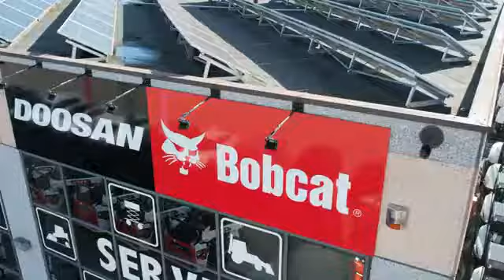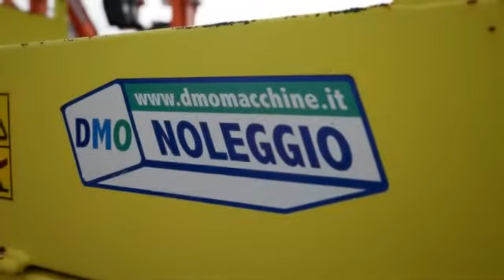Intervista a Gabriele Silvagni